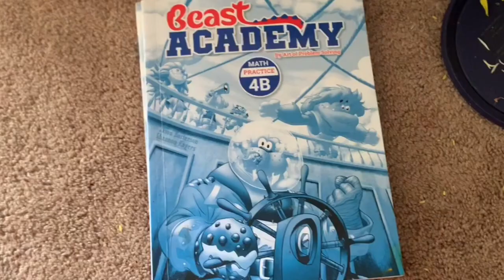గారెలుకుడుములు,ఉండ్రాళ్ళుప్రసాదాలు HAPPY VINAYAKA CHAVITHI TO ALL MY SUBSCRIBERS#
Vlog

Happy Ganesh Chaturdhi